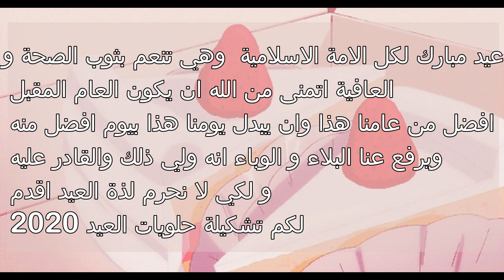تشكيلة حلويات عيد ll 2020 حلويات العيد